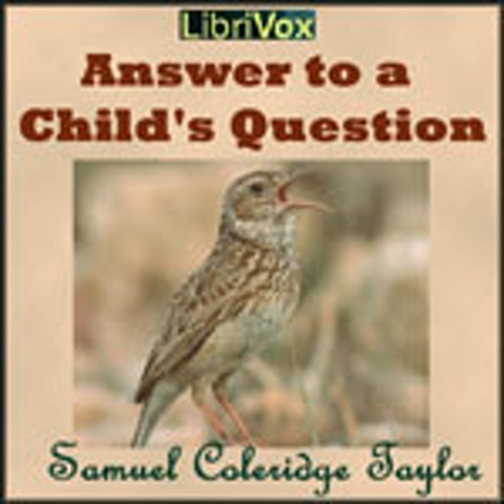ANSWER TO A CHILD'S QUESTION by Samuel Taylor Coleridge FULL AUDIOBOOK | Best Audiobooks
►Answer to a Child's Question by Samuel Taylor Coleridge (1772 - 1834) full free audiobook

Table of contents:
00:00:00 01 - Answer to a Child's Question - Read by AG
00:00:52 02 - Answer to a Child's Question - Read by CMP
00:01:56 03 - Answer to a Child's Question - Read by DII
00:02:54 04 - Answer to a Child's Question - Read by DJ
00:03:57 05 - Answer to a Child's Question - Read by DL
00:05:02 06 - Answer to a Child's Question - Read by DMR
00:06:00 07 - Answer to a Child's Question - Read by DSS
00:06:55 08 - Answer to a Child's Question - Read by EEP
00:08:02 10 - Answer to a Child's Question - Read by JAY
00:08:59 09 - Answer to a Child's Question - Read by JA
00:09:59 11 - Answer to a Child's Question - Read by JCM
00:10:57 12 - Answer to a Child's Question - Read by JED
00:11:58 13 - Answer to a Child's Question - Read by JM
00:13:01 14 - Answer to a Child's Question - Read by KARA
00:13:55 15 - Answer to a Child's Question - Read by KSD
00:15:11 16 - Answer to a Child's Question - Read by LAH
00:16:13 17 - Answer to a Child's Question - Read by LLW
00:17:19 18 - Answer to a Child's Question - Read by PD
00:18:15 19 - Answer to a Child's Question - Read by PSC
00:19:23 20 - Answer to a Child's Question - Read by RN
00:20:44 21 - Answer to a Child's Question - Read by SAP

Language: English
Duration: 00:21:57